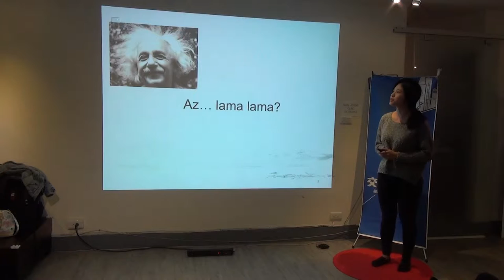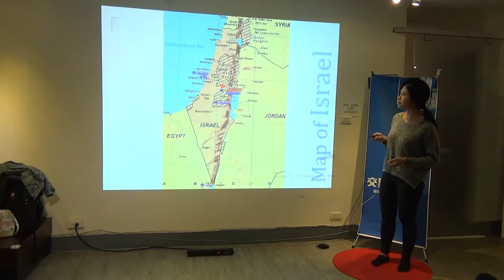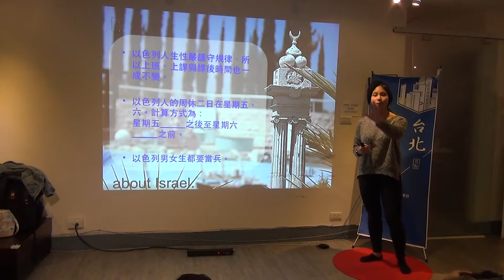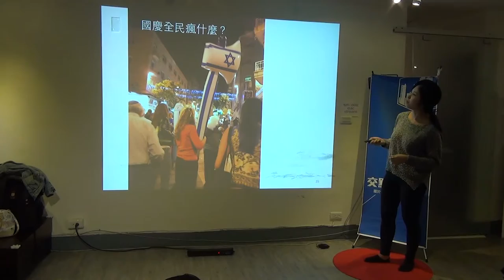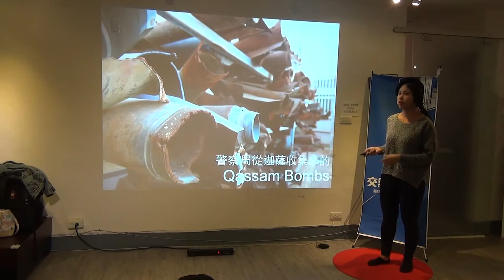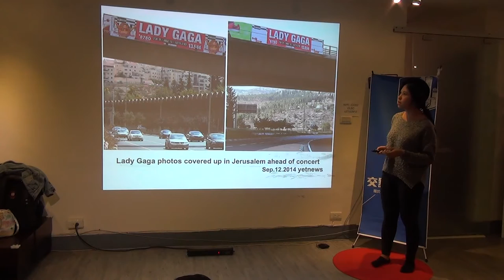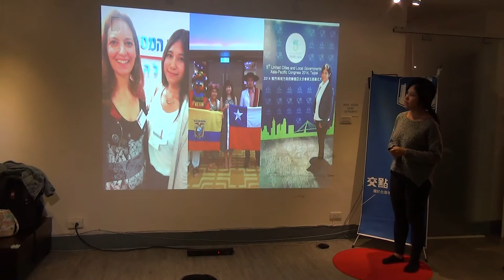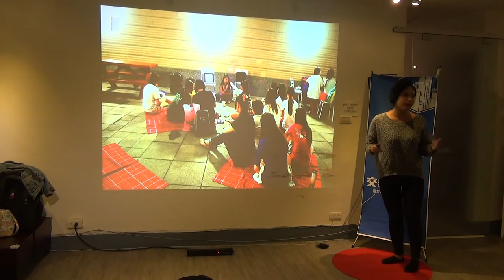交點台北2016.1月 - 李潔 - 擁抱以色列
李潔 - 擁抱以色列

擁抱，那年以色列： Yerushalaim 源自希伯來語「和平的城市」。但是和平，何曾長存紛擾充滿的耶路撒冷？ 破曉雞鳴，奧瑪清真寺廣播，地平線迸出燃燒的橘紅，將熱情和最香的麵包一起烤熟。這是我選擇的城市。美麗、安靜的耶路撒冷石鋪蓋漫天闢地的白，沙漠裡的海藍則是一覽無雲的天。他們說：走在老城，現代和歷史會擦身而過。宗教共存，所有的衝突也由其發生。 離畢業越來越遠，但生命燃燒的年輕不會熄滅。擁抱吧！眼裡除了戰火喧囂，還有滿溢人情、真誠不造作的以色列、新聞媒體外的以色列。